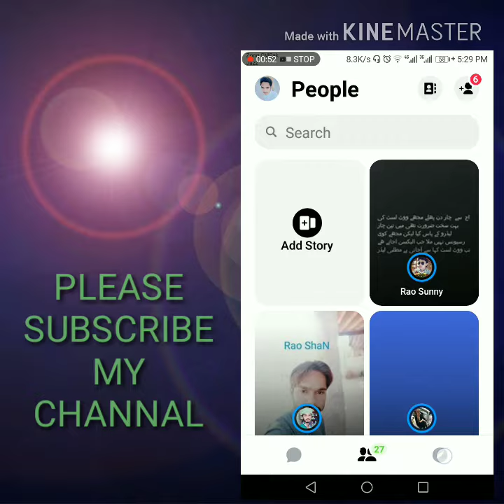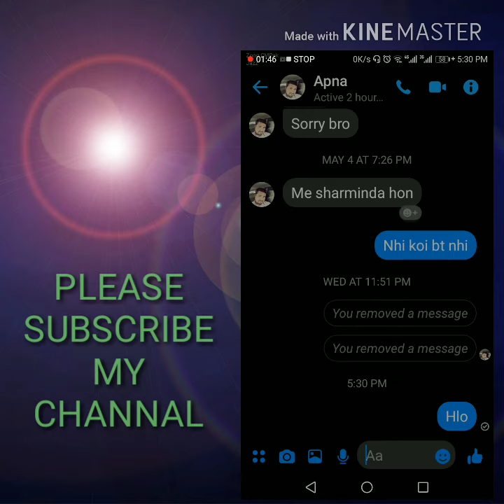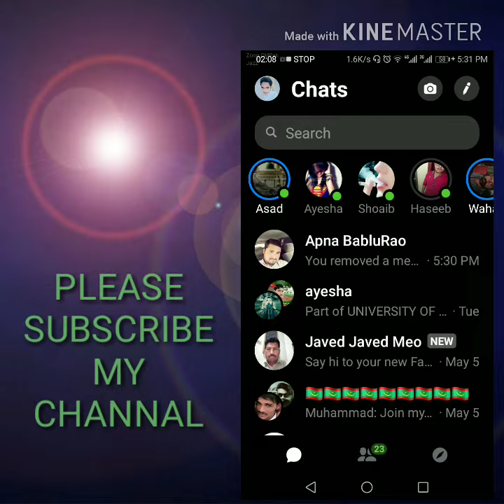messenger new update 2021. AFAQ AZAM TECH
AFAQ AZAM TECH.
Category
Entertainment